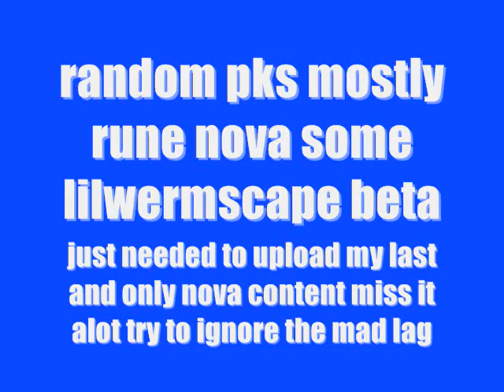random pvp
random pvp ls and nova dropped some newbs